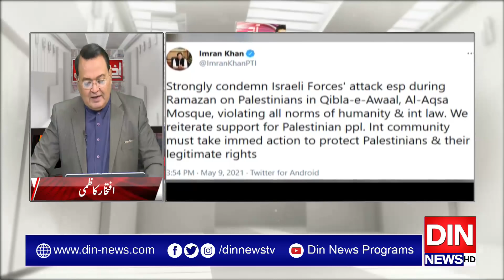Ikhtilaf-e-Raye With Iftikhar Kazmi | 12th April 2021 | Din News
Ikhtilaf-e-Raye With Iftikhar Kazmi